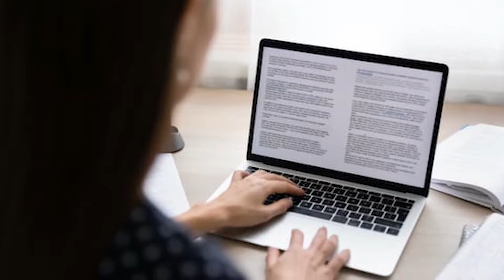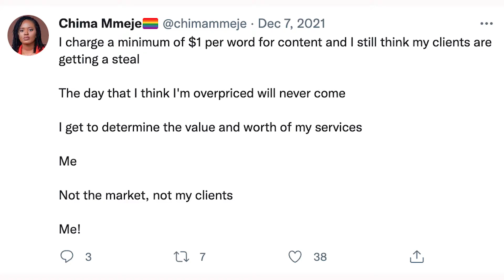10 Tips For Becoming A Successful Content Writer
I'm often asked if I really make money from what I do as a content writer. I do but it hasn't been easy.  That's why I created this video to help you understand how to become a successful content writer.

00:00 - Start
03:44 - Think Like A Business Owner
09:31 -  Find Your Niche
11:04 - Price based on experience
12:23 - Establish strong business processes
15:08 - Learn through experience
16:56 - Stop comparing yourself to others
18:42 - Build relationships on social media
20:48 - Complete courses that help you level up your skills
22:45 - Follow thought leaders on LinkedIn
23:40 - Keep building and growing

You'll notice that the left side of my face looks a bit strange.